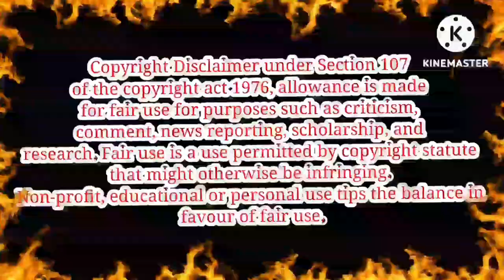kannamma ரொம்ப overah பன்ற🤷‍♀️ | Barathi kannamma Today Episode Trolls📢